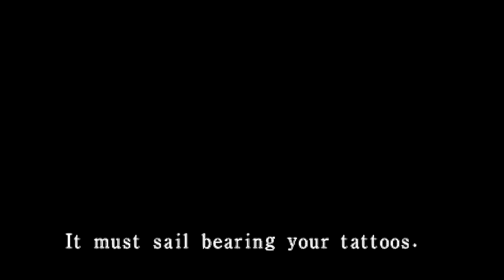Fatal Frame 3 The Tormented [Hour XIII + Final Hour: The Calling of the Tattoo] FULL HD 1080p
Got great titles lined up. So join the Llama squad and hit that sub and bell for more updates. Do it!

Playing Project Zero Fatal Frame 3 The Tormented on PCSX2 at 4K 30fps. then rendered to 1080p at 60fps. the textures is like a remastered version. This version rocks because of PCSX2.

Fatal Frame 3 Tormented: ISO (ripped from disk)

PC specs:
CPU: Ryzen 7 3700X
MOBO: MSI Tomahawk Max B450
RAM: Corsair RGB 8x4 32gb. ddr4 3200mhz
GPU: Gigabyte GTX 1660 Super OC Max 6gb
PSU: FPS 700watt

Playstation Network: Reijean9